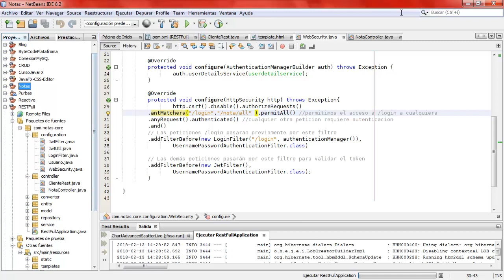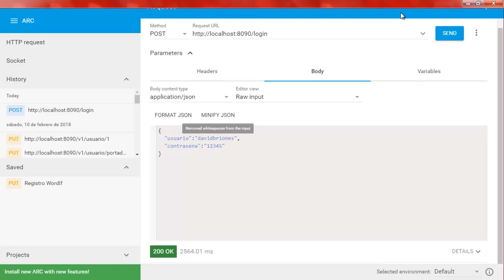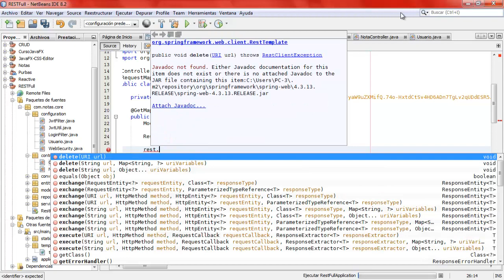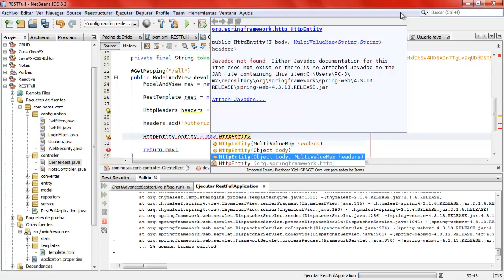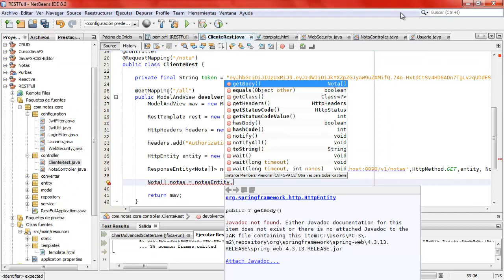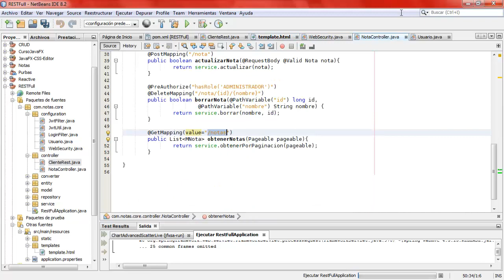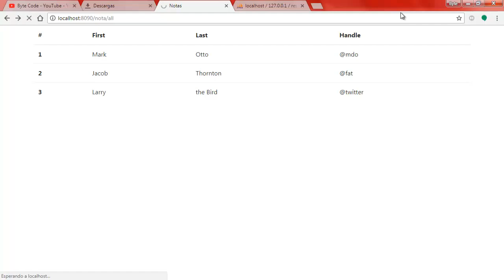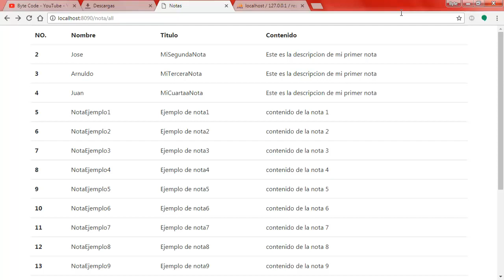15 Como crear una API RESTFull con Spring y Hibernate Cliente REST - RestTemplate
Hoy culminaremos con la saga de RestFull con Spring boot e hibernate y para cerrar con broche de oro utilizaremos un RestTemplate con el cual mandaremos una Entity con los headers y así poder implementar seguridad en nuestro backend. Fin de el Viaje.